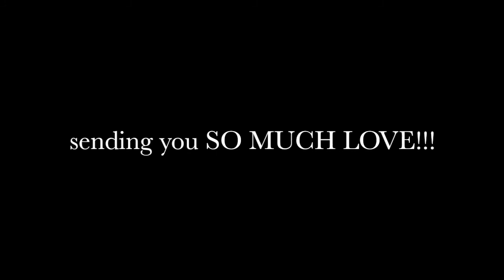YOGA ROCKSTAR TONE: ATHLETIC MUSICAL ROCKSTAR LEVEL YOGA 60-minute "STRAIGHT OUTTA LA QUINTA" -Enjoy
"STRAIGHT OUTTA LA QUINTA" is my :60-minute ROCKSTAR (XTRA ADVANCED) ATHLETIC, FUN AND MUSICAL YOGA class made just for you strong & fitness minded souls! :)  It's my first outdoor recording, (super fun), and GET READY TO SWEAT!  I want you to get into your BEST SHAPE EVER and do it WHILE GETTING YOU FLEXIBLE & PEACEFUL & filled with JOY!  Give it everything you can, and as ALWAYS, take breaks if you need to...we're going to be doing yoga for a loooooooooong time, so don't worry about getting it perfect TODAY...it's a journey.  So enjoy our 60-minute La Quinta Yoga journey together!  Can't wait to practice with you!!!  I mean that!!!  - Matthew